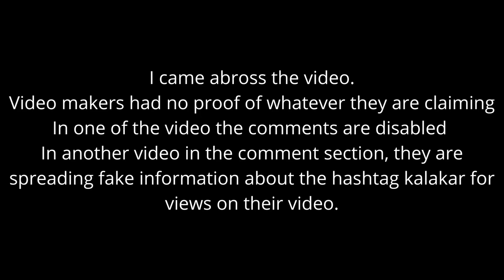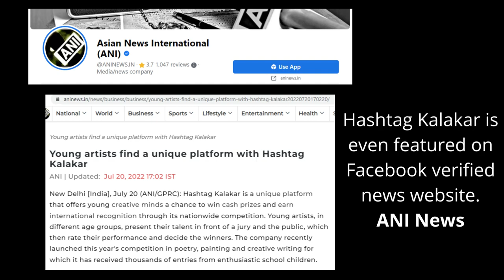Scam Alert!!! Hashtag Kalakar Legit or Not, Genuine or Not, Scam or Not, With Proof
Here is the truth about the Hashtag Kalakar with proof.
Do they conduct real competition?
Have they published their magazines?
Do they really give opportunities to the creators?
Answer to all that is YES.

Hashtag Kalakar Conduct genuine competition and the opportunity created by this platform is real.

Find the helpful links in the first comment.